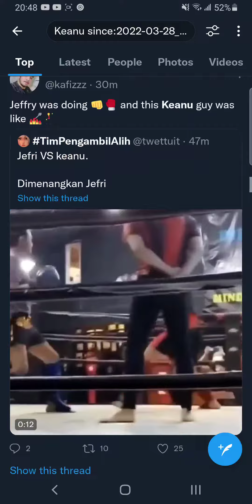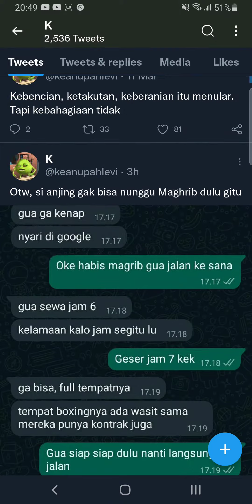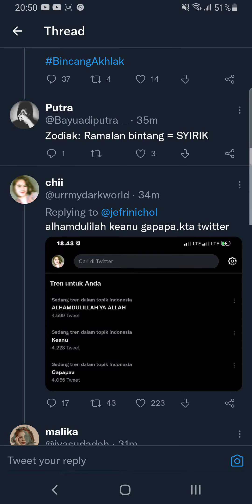keanu vs jefrinichol gelut